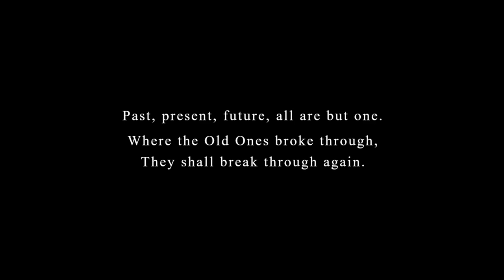KVLT - Reveal Trailer - Realms Deep 2021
KVLT is a Retro Shooter set in a obscure and grim version of WW2.

KVLT is brutal and visceral, like your favorite 90's shooters, with a deep focus on level exploration and fast paced combat.

You are Lazar, an occultist and cold blooded mercenary, fighting to unveil the eldritch secrets that hide beyond the war theater.